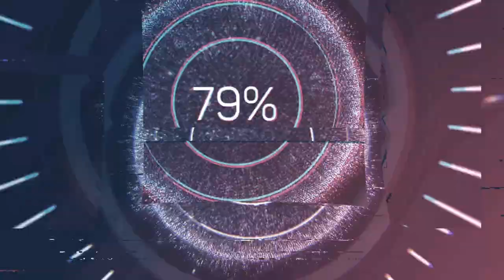KLĄTWA? PRZEKLĘCI? RATOWANIE ŚWIATA!SAMANTA I CALEB W WIELKIM MIEŚCIE |NOWY POCZĄTEK|#1/10THE SIMS 4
Witajcie!
Rozgrywka Samanta i Caleb w wielkim mieście ma nowy początek, nowe wyzwania...
Dziś zobaczycie co mniej więcej będzie się działo w następnych odcinkach, oczywiście bez większych spoilerów! Jestem ciekawa czy przypadnie Wam ta seria do gustu, już po samym tytule możecie się domyślić, że dzieje się coś złego w świecie naszych bohaterów 🤯 😱
A co dokładnie? Dowiecie się już w tym odcinku! Miłego oglądania!

DAJ ŁAPKĘ W GÓRĘ dla zasięgu aby WIĘCEJ OSÓB MIAŁO SZANSĘ OBEJRZEĆ ODCINEK👍🏻 💕